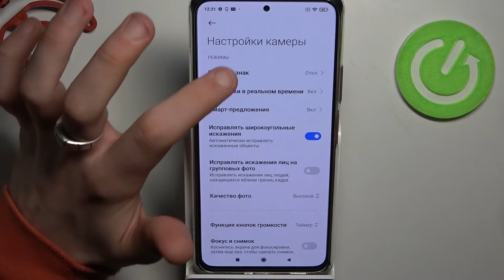Водяной знак на Xiaomi Redmi Note 10 Pro / Как удалить водяной знак на Xiaomi Redmi Note 10 Pro?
На нашем сайте вы сможете найти еще больше лайфхаков и гайдов практически о любом устройстве в виде текстового руководства
Все мы знаем о том, что Xiaomi по стандарту добавляет в свои телефоны водяной знак. Xiaomi Redmi Note 10 Pro не исключение, кстати, но если он вам мешает, тогда смотрите данное видео. Ведь сегодня мы вам покажем что с ним можно сделать, как его отключить и как включить, а еще как можно его изменить на Xiaomi Redmi Note 10 Pro.

Как удалить водяной знак на Xiaomi Redmi Note 10 Pro? Где находится водяной знак на Xiaomi Redmi Note 10 Pro?Есть ли водяной знак на Xiaomi Redmi Note 10 Pro? Где удалить водяной знак на Xiaomi Redmi Note 10 Pro? Как изменить водяной знак на Xiaomi Redmi Note 10 Pro?